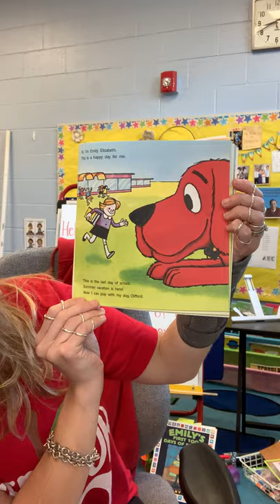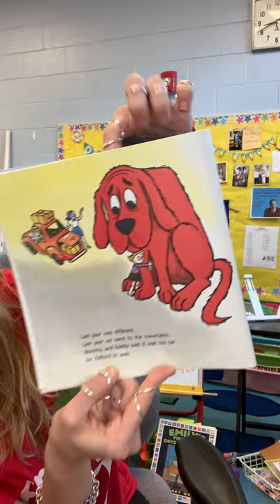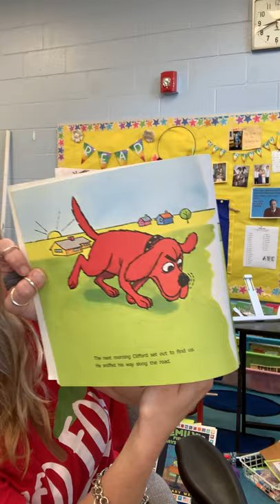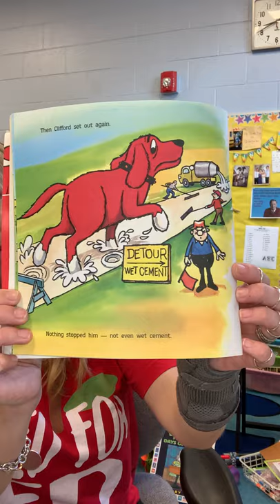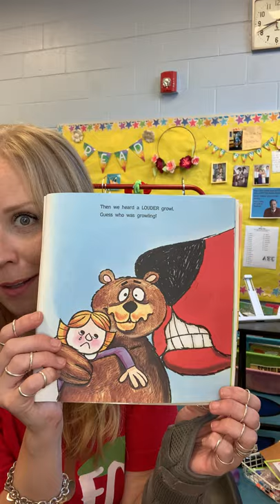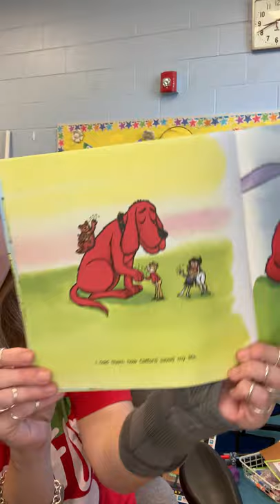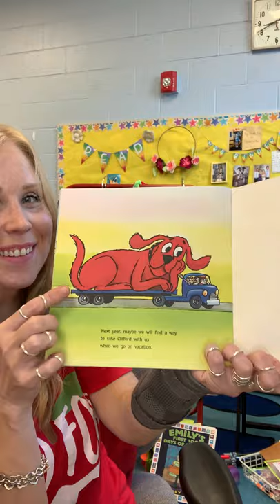red day read aloud Mrs Binder